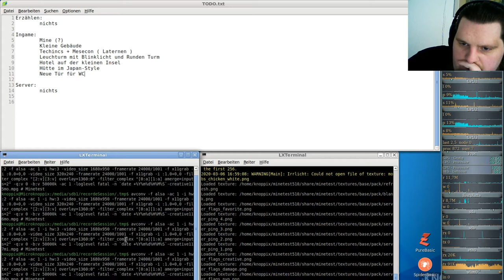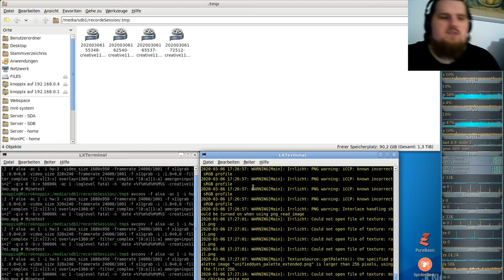Let´s Play Minetest - German-Creative-server ( Minecraft orientiertes Spiel ) #118